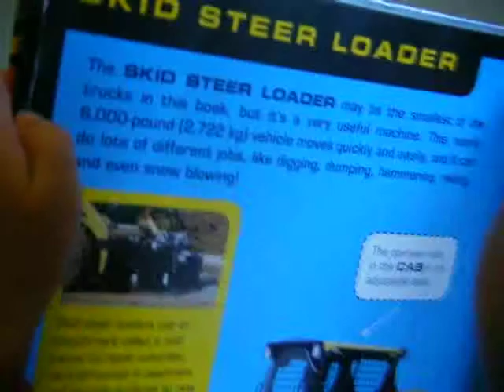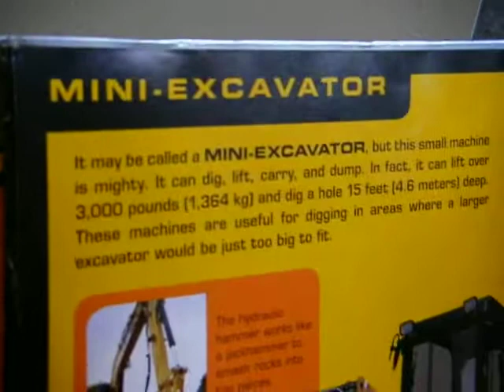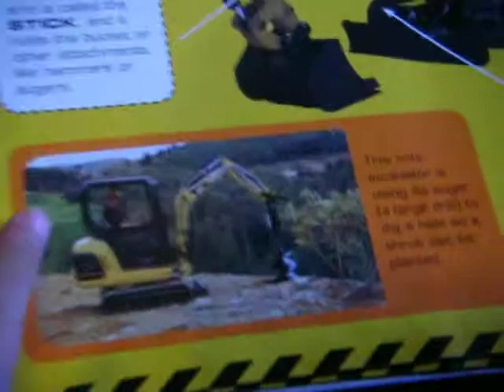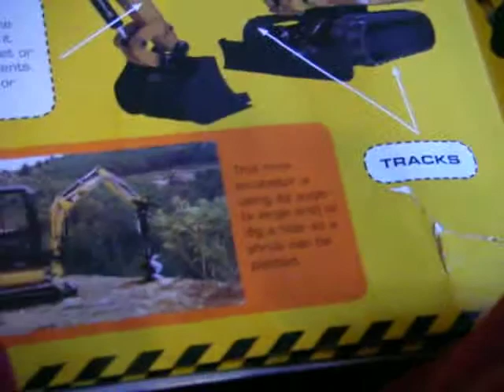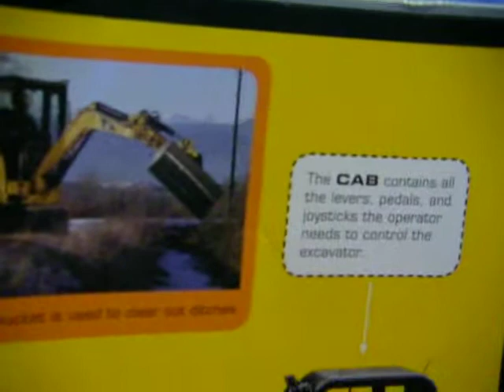2 years old Ryan reading and singing his truck book(2y10mos old)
Ryan Singing his trucks book.  Ryan started reading at 2 years old.